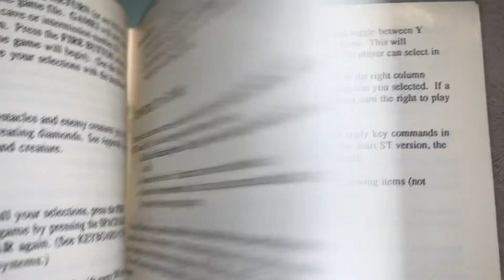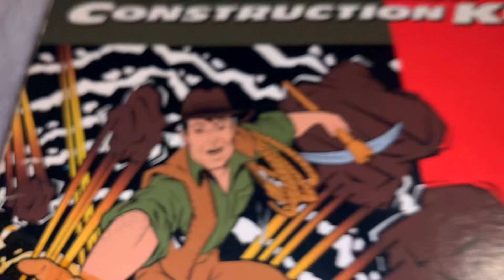Commodore 64 Boulder Dash Construction Kit by Epyx